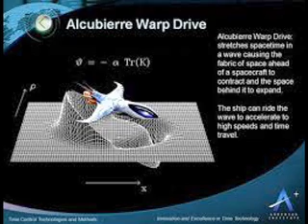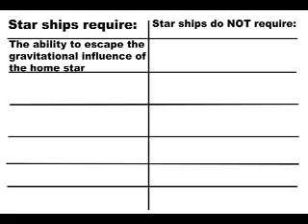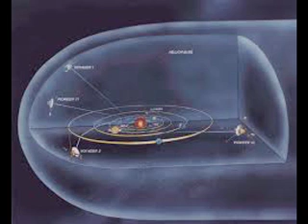What Is A Starship?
Do you know what a starship is? It's a ship that explores space, right? Nope, that's a spaceship. Let me briefly explain to you what a starship is in this video.